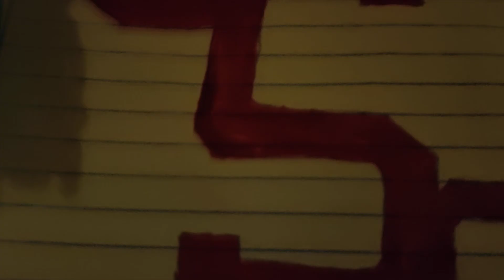Last time you will see these fans running before I leave to Tennessee